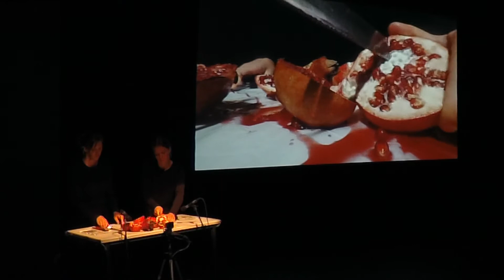Caroline Louise Miller - Vivarium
SPOR - Call for Proposals 2017

'Vivarium' by Caroline Louise Miller

Performed by Caroline Louise Miller and Anna Jalving.

Video recording and edit by Jens Mønsted
SPOR festival 2017